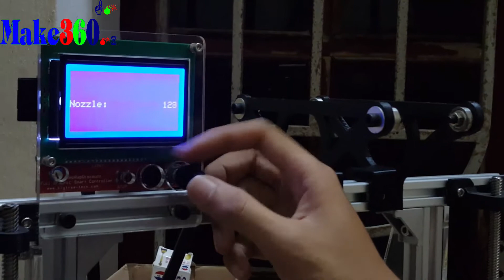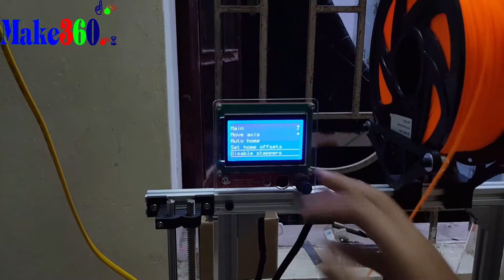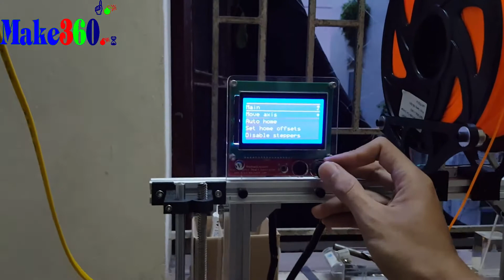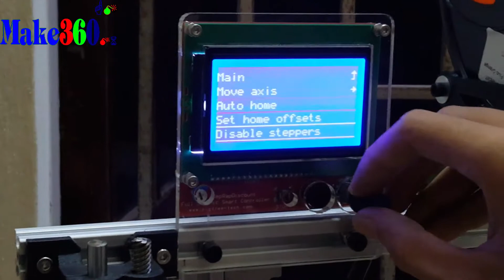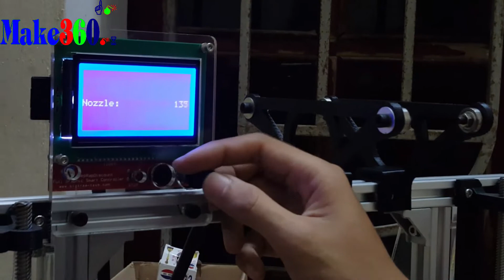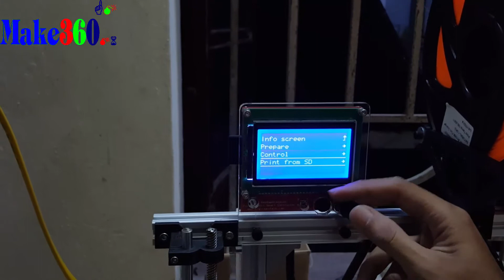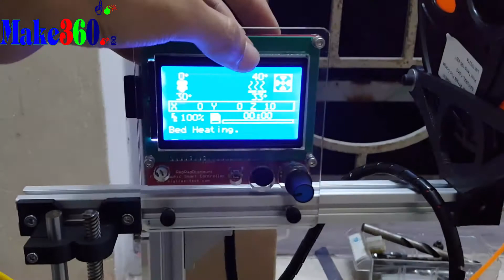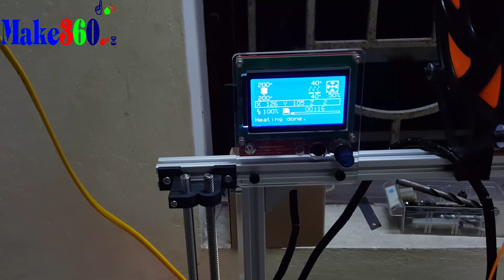Hướng dẫn căn chỉnh máy in 3D Prusa I3 E360_V2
Đối với máy in 3D để in được sản phẩm đẹp, tránh sai hỏng phụ thuộc rất nhiều vào tháo tác cân chỉnh máy ban đầu.
Video hướng dẫn cơ bản cho ngưới mới dùng máy in 3D.
i think it - i print it